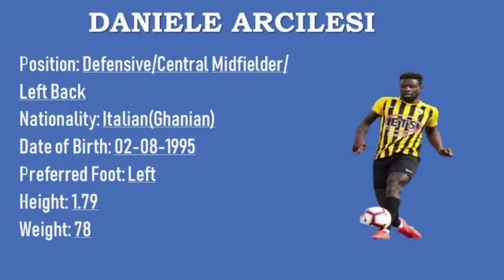DANIEL ARCILESI 6️⃣ HIGHLIGHTS